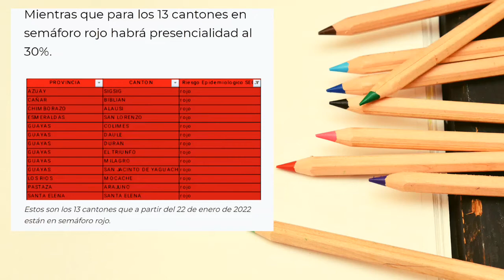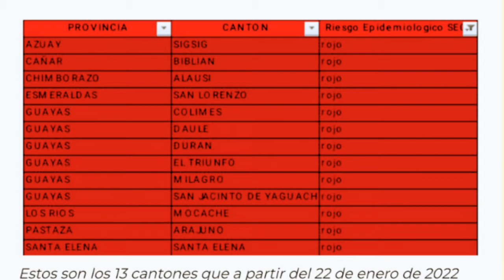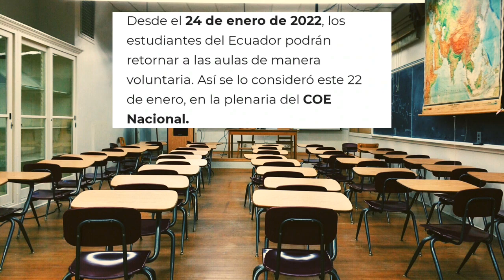Retorno a Clases presenciales Ecuador 24 de enero 2022.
En Ecuador el retorno a clases presenciales será voluntario desde el 24 de enero de 2022.